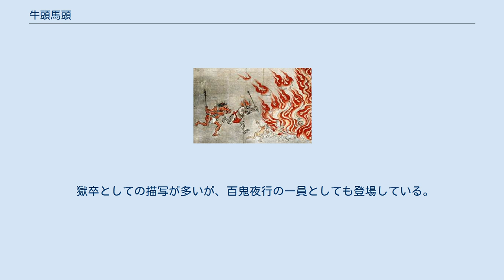牛頭馬頭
神話・伝説の牛
神話・伝説の馬
地獄_(仏教)
『地獄草紙』断簡 咩声地獄（シアトル美術館蔵）に描かれる馬頭羅刹 牛頭馬頭（ごずめず）とは、仏教において地獄にいるとされる亡者達を責め苛む獄卒で、牛の頭に体は人身の姿をした牛頭と、馬の頭に体は人身の姿をした馬頭をいう。
 牛頭馬頭は漢訳語であり、元のサンスクリット名は牛頭はgośīrṣa（ゴーシールシャ）、馬頭はaśvaśīrṣa（アシュヴァシールシャ）である。
 牛頭馬頭という呼び方からわかるように、牛頭と馬頭はセットで語られることが多い。
仏教の経典では『大仏頂首楞厳経』第8、『十王経』などにその語の使用例が確認でき、牛頭鬼馬頭鬼（ごずき-めずき）、牛頭獄卒馬頭羅刹（ごずごくそつ-めずらせつ）とも表記される。
中国では牛頭馬面（ごず-ばめん）とも呼ばれており、地獄の様子を描写した民間の書籍や変文ではこちらも広く使われている。
 仏教の思想に基づく地獄の獄卒は、六朝以後の中国の小説類にも散見される。
日本でも地獄の登場する説話や、地獄の様子を描いた『六道輪廻図』、『六道道』、『十王図』、『地獄草紙』などの絵画にその姿が決まって描かれてもおり、馴染みも多い。
 牛頭、馬頭の他にも、鹿、虎、獅子、猪といった動物の頭を持つ仲間も存在する。
 牛頭人身の鬼。
地獄で亡者を責めさいなむ獄卒のひとつ。
『五苦章句経』では地獄にいる「牛頭人手 両脚牛蹄」の獄卒を阿傍というとある。
 日本では、『今昔物語集』、『太平記』など多くの文献に登場する（『平家物語』では、二位殿の夢の中で登場する）。
 獄卒としてでは無く、牛の頭をした鬼として登場するものは「牛鬼」（うしおに）と呼ばれており、人間の敵として登場し、退治されるという説話が多い。
 牛の頭という意味では、このような姿をとっている存在はミノタウロス、牛頭天王、モロクなど、世界中の伝説に散見される。
 現在ここで挙げられている例はどちらも、獄卒としての牛頭鬼ではない。
 馬頭人身の鬼。
牛頭とセットで語られることが多い。
 獄卒としての描写が多いが、百鬼夜行の一員としても登場している。